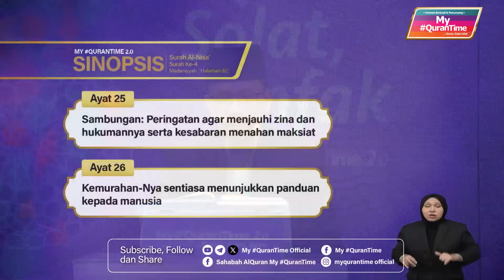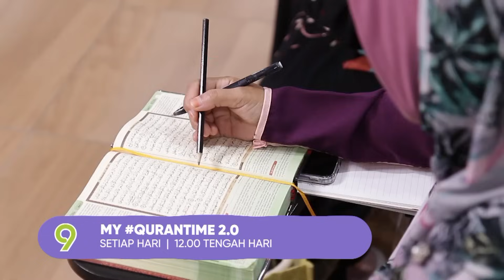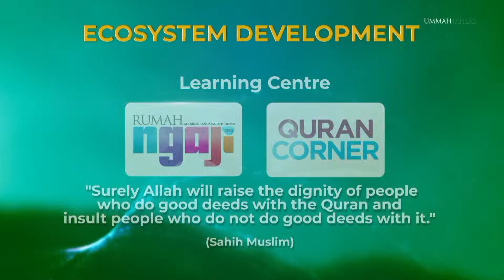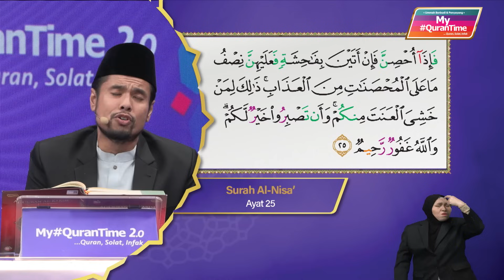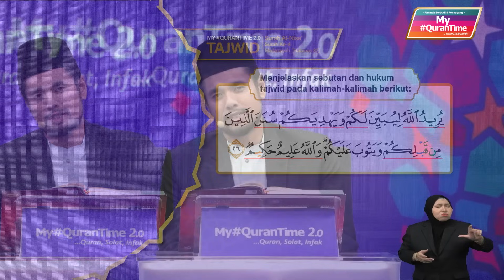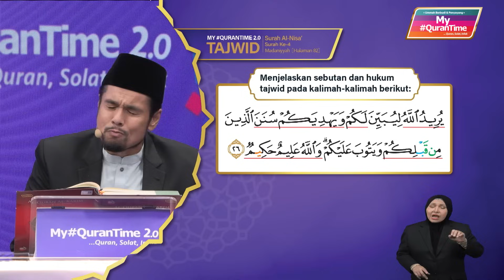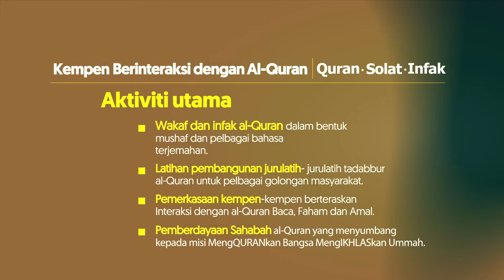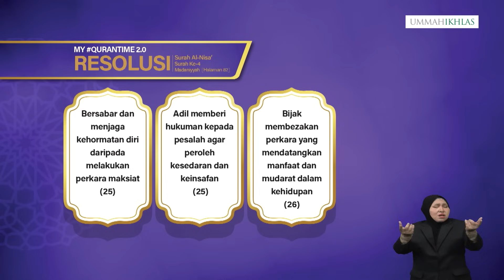Episod 283 My QuranTime 2.0 Jumaat 22 September 2023 Surah Al-Nisa' (4:25-26) Halaman 82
Antara perkara penting yang dapat kita ambil dari Surah Al-Nisa' ayat 25-26 halaman 82 ini adalah:
* Sambungan: Peringatan agar menjauhi zina dan hukumannya serta kesabaran menahan maksiat (25)
* Kemurahan-Nya sentiasa menunjukkan panduan kepada manusia (26)

Tindakan yang boleh dilaksanakan daripada ayat 25-26 halaman 82:
* bersabar dan menjaga kehormatan diri daripada melakukan perkara maksiat (25)
* Adil memberi hukuman kepada pesalah agar peroleh kesedaran dan keinsafan (25)
* Bijak membezakan perkara yang mendatangkan manfaat dan mudarat dalam kehidupan (26)

My QuranTime
World